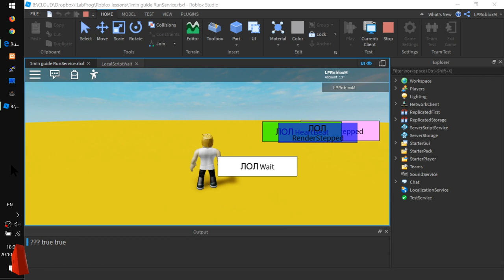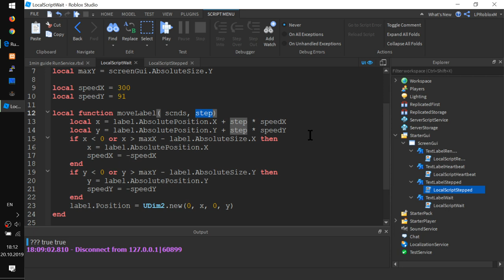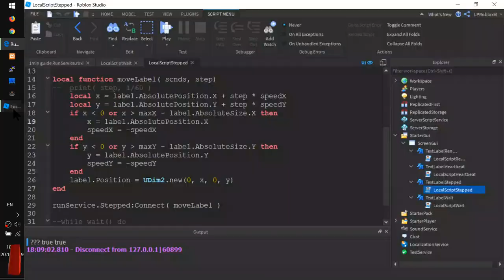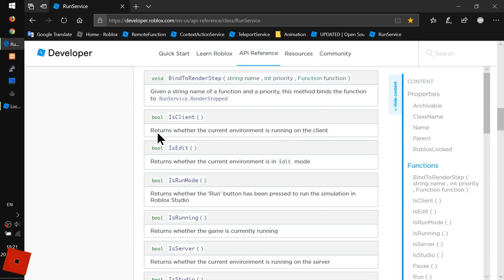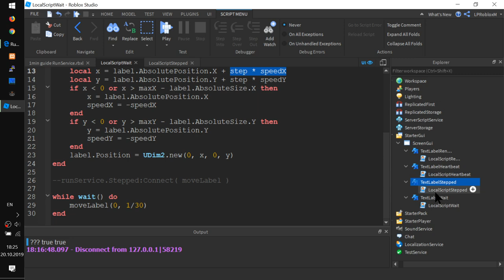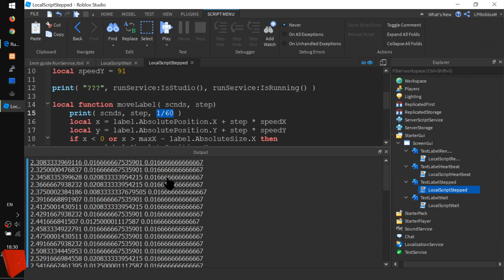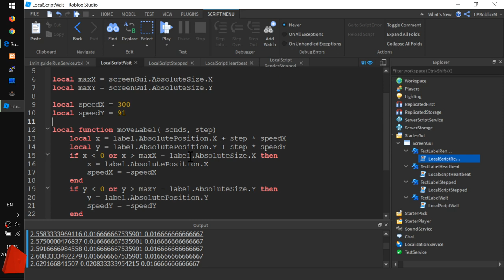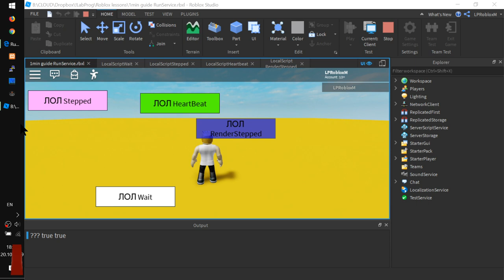Служба RunService (как выжать 60 FPS) урок Roblox Studio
- Рассмотрим пример "летающих TextLabel"
- C while + wait вы застрянете на 30
- Служба расскажет в каком виде клиента мы запустили игру
- Событие Stepped сообщает время с начала игры и дельтаТайм - сколько секунд прошло с ПРОШЛОГО кадра
- Как использовать ДЕЛЬТУ времени для коррекции скорости
- Когда использовать Stepped (ВСЕГДА!!!)
- Для ScreenGUI и видео эффектов есть событие RenderStepped

Изучаем программирование игр на Lua в